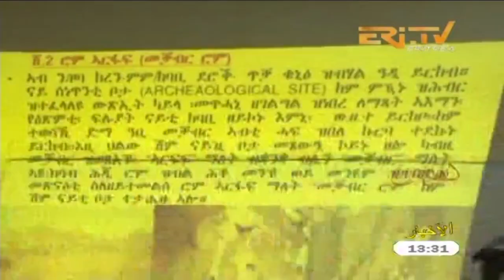ERi-TV Arabic News from Eritrea for March 12, 2018